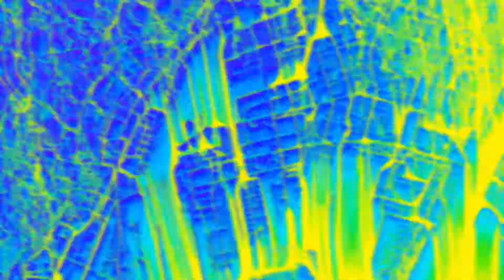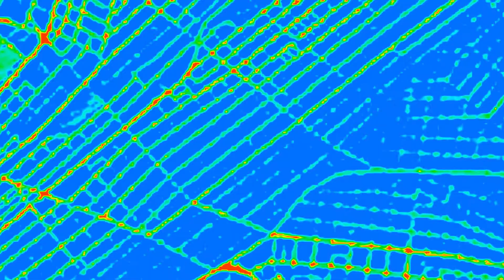Pääosassa pää, osa 2: Sapuskaa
Pääosassa pää on kuvitettu kuunnelmasarja, jossa on viisi osaa. Osat käsittelevät aivojen toimintaa aivoterveyteen liittyvien teemojen kautta. Teemoja ovat ravinto ja syöminen, liikunta ja ulkoilu, uni ja lepo sekä oppiminen ja kädentaidot.

Kuunnelmat ovat osa alakoululaisten opettajien käyttöön tuotettua aivoterveysaiheista oppimateriaalia. Oppimateriaalipaketti löytyy verkkosivulta: aivoliitto.fi/paasosassapaa. Lisätietoja: aivoliitto.fi/paaosassapaa/lisatietoja.

Pääosassa pää on Aivoliiton ja TEHDAS Teatterin yhteistyönä ja rahoitettu Veikkauksen tuotoilla.